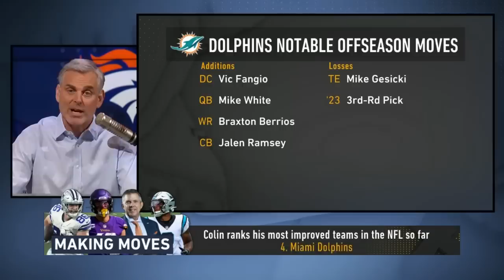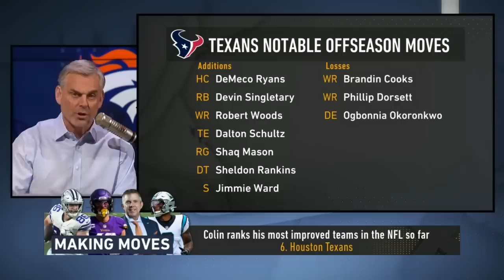Cowboys lose Dalton Schultz to Texans, who make Colin’s top 6 offseason rankings | NFL | THE HERD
The Dallas Cowboys made headlines after gaining Brandin Cooks from the Houston Texans and while many agree it's a good get for Jerry Jones' team, Colin Cowherd can't understand why Cowboys fans are dismissive of losing Amari Cooper, Kellen Moore and now really talented TE Dalton Schultz. Plus, Colin ranks the 6 NFL teams he felt made the best moves this offseason, a list that includes the aforementioned Texans, as well as a surprising pick in the Detroit Lions.